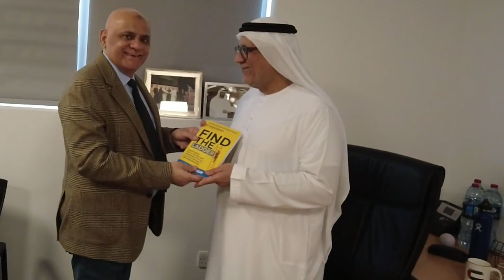Presenting My Book 'Find The Ladder' to My Mentor | emirates Airline Group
All About YOUR Career | 'Find The Ladder' on Amazon | eBook $3.99 | Paperback $8.79

𝙄 𝙝𝙖𝙫𝙚 𝙩𝙝𝙚 𝙥𝙡𝙚𝙖𝙨𝙪𝙧𝙚 𝙩𝙤 𝙥𝙧𝙚𝙨𝙚𝙣𝙩 𝙩𝙤 𝙮𝙤𝙪 𝙢𝙮 𝙁𝙞𝙧𝙨𝙩 𝘽𝙤𝙤𝙠, 𝙙𝙚𝙙𝙞𝙘𝙖𝙩𝙚𝙙 𝙩𝙤 𝙔𝙤𝙪𝙣𝙜 𝙋𝙧𝙤𝙛𝙚𝙨𝙨𝙞𝙤𝙣𝙖𝙡𝙨, 𝙅𝙪𝙣𝙞𝙤𝙧 𝙩𝙤 𝙈𝙞𝙙-𝙡𝙚𝙫𝙚𝙡 𝘾𝙖𝙧𝙚𝙚𝙧 𝘾𝙖𝙣𝙙𝙞𝙙𝙖𝙩𝙚𝙨, 𝙅𝙤𝙗 𝙎𝙚𝙚𝙠𝙚𝙧𝙨 𝙤𝙛 𝙖𝙡𝙡 𝘼𝙜𝙚𝙨, 𝙖𝙣𝙙 𝙩𝙝𝙤𝙨𝙚 𝙬𝙝𝙤 𝙮𝙚𝙖𝙧𝙣 𝙩𝙤 𝙘𝙡𝙞𝙢𝙗 𝙪𝙥 𝙩𝙝𝙚 𝙤𝙛𝙩𝙚𝙣 𝙙𝙚𝙘𝙚𝙞𝙫𝙞𝙣𝙜 𝙘𝙤𝙧𝙥𝙤𝙧𝙖𝙩𝙚 𝙡𝙖𝙙𝙙𝙚𝙧 - '𝙁𝙞𝙣𝙙 𝙏𝙝𝙚 𝙇𝙖𝙙𝙙𝙚𝙧'

This is not just a book. It's a journey.
A journey towards understanding, clarity, and, ultimately, the career fulfillment you've been seeking.

Check out the Link below, or you can search for the title '𝙁𝙞𝙣𝙙 𝙏𝙝𝙚 𝙇𝙖𝙙𝙙𝙚𝙧' on Amazon Books, depending on your location/region.

Here's a peek at only a few of the topics you will find within the 150 pages.
Your career journey in the new normal.
The role of AI in job searches.
The mirror of personal growth.
55 Essential recruitment jargon every job candidate should know.
Navigating common frustrations and fears.
The power of authenticity in personal branding.
Networking – The Know-Ask-Meet-Nurture technique.
Time Mastery.
Mentorship vs. Autodidacticism.
Embracing diversity and inclusion.
Designing a winning resume and cover letter.
Interview success – The focus points.
The new CAR interview technique.
The salary question quandary.